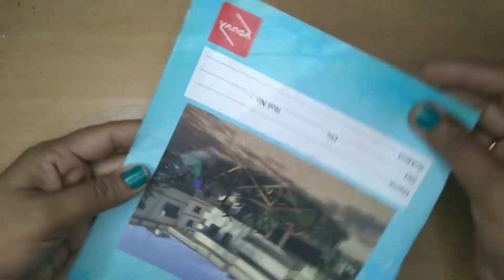Homemade flower vase/Flower vase/Beautiful flower vase/Best out of waste/Room decor idea/Clay vase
Hii viewers...

I hope you will loved my creativity.
If you liked my videos then like it.To get more videos
to see more beautiful videos ahead.

Materials:
*Wallputty dough (wallputty + water)
*Aluminium foil
*Cardboard
*Homemade air dry clay
*Acrylic colours
*Fevicol
*Old doll's wig
*Hot glue
*Copy cover

🌺Rabbit making

🌺Little krishna making

🌺Lord Jagannath rakhi making

🌺Diy krishna idol making

🌺Diy couple showpiece

🌺Frog making

🌺Tree trunk pen stand making

🌺Peacock making

🌺Mushroom fairy house making

🌺Swan decoration idea